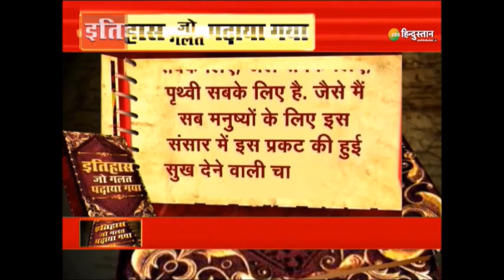इतिहास जो गलत पढ़ाया गया में आज हिन्दुस्तान की सांस्कृतिक एकता के सबसे बड़े दुश्मन का खुलासा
इतिहास जो गलत पढ़ाया गया: जिन वेदों को सनानत धर्म ने ईश्वर की वाणी माना उन वेदों को NCERT की किताबों के जरिए खूब कलंकित किया गया है - देखें

About Channel